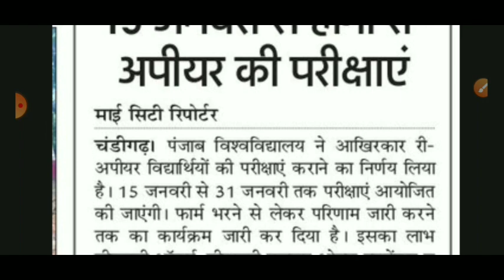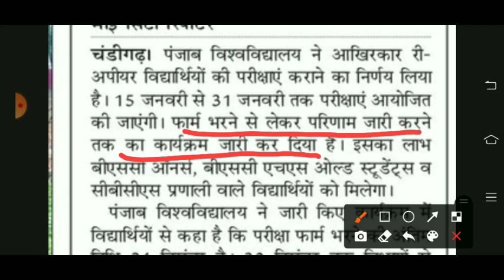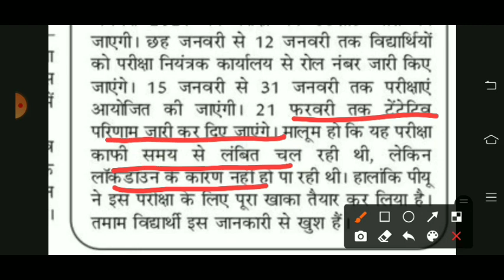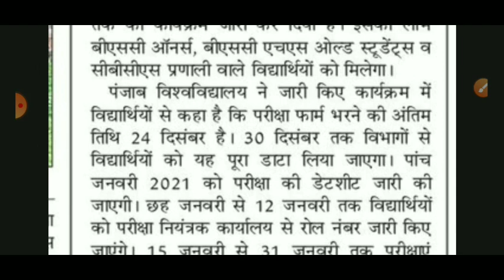punjab university exam 2020 | pu reappear exam 2020 | puchd exam 2020 | pu date sheet 2020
punjab university exam 2020 | punjab university reappear exam | puchd exam 2020 | pu date sheet 2020

Related search 👇

punjab university examination form,
puchd date sheet 2020,
pu date sheet 2020,
punjab university date sheet,
punjab university date sheet 2020,
punjab university exam news,
panjab university news about ,examspuchd exam update,
puchd exam updates 2020,
puchd result 2020,
puchd reappear exam,
pu reappear exam 2020,
punjab university reappear exam,
punjab university result 2020,
pu updates about exams 2020,
pu updates about exams,
puchd exam latest news,
puchd exam news,
puchd exam 2020 latest news,
puchd exam 2020,
punjab university exam news 2020 today,
punjab university exam 2020 news,
kuk university latest news  kuk result kuk news kuk latest update kuk result update kuk news today kuk results crsu practical exam 2020cdlu bed exam date sheet 2020cdlu bed exam 2020
cdlu university sirsa admission 2020
cdlu university sirsa
punjab university exam 2020 latest news,
punjab university ba result 2020,punjab university reappear exam,punjab university ba result,punjab university result 2020 part 2,punjab university exam 2020,ba part 2 result 2020 punjab university,punjab university result 2020,
Punjabi University Patiala syllabus
Punjabi University Patiala notification